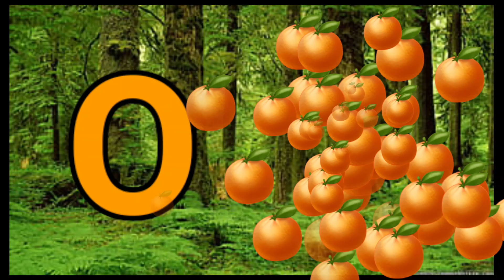Phonics Song with TWO Words - A For Apple - ABC Alphabet Songs with Sounds for Children(1)